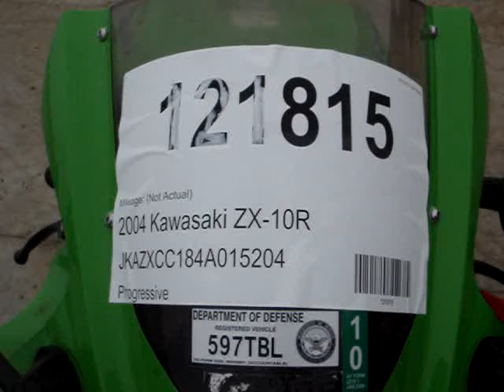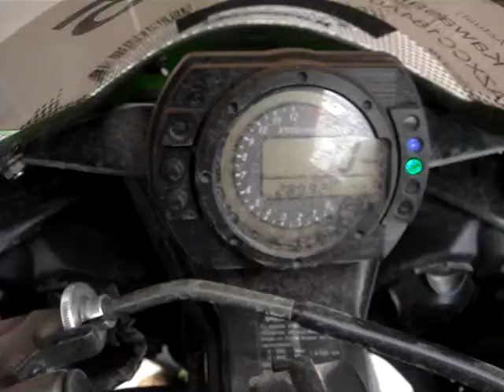121815 2004 Kawasaki ZX-10R